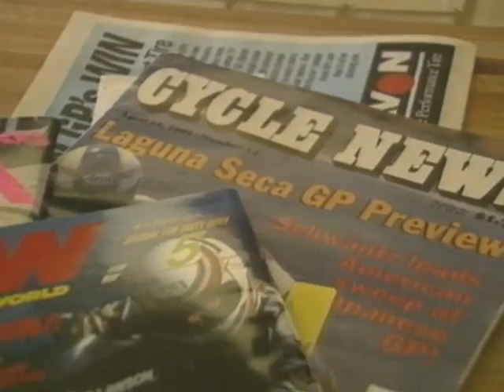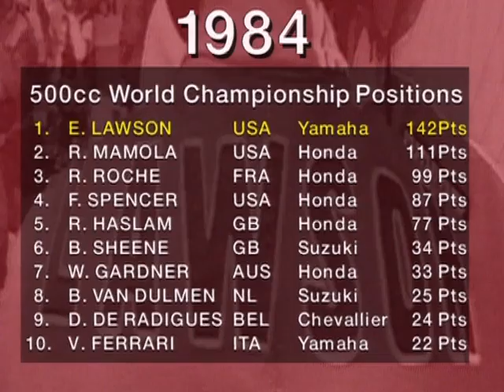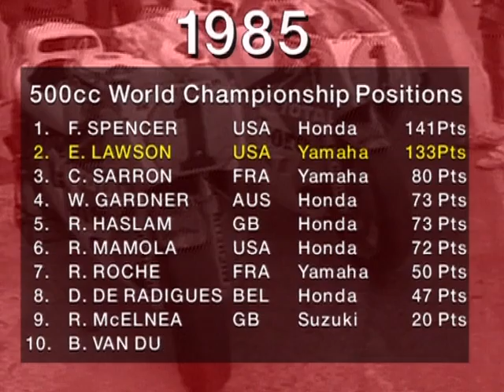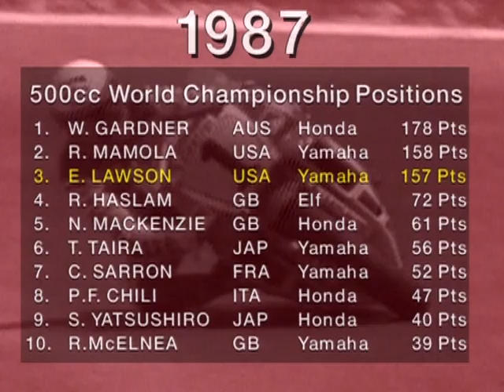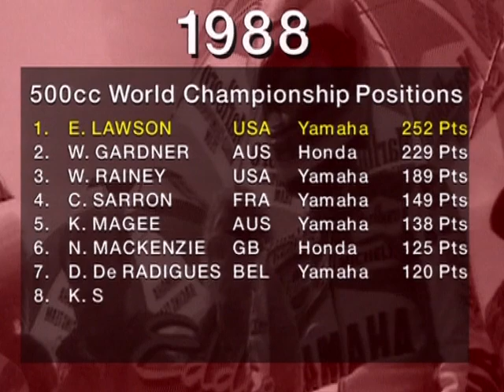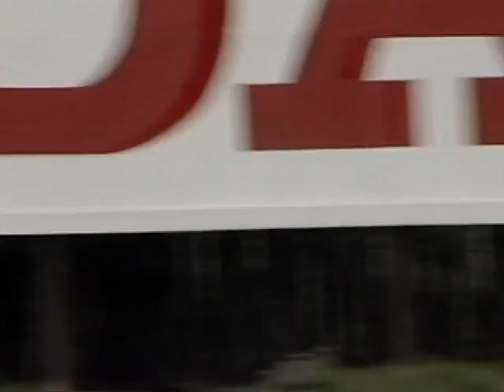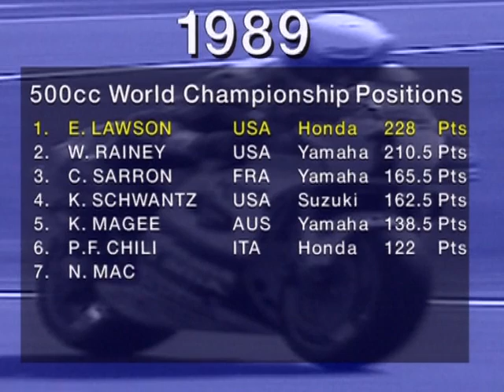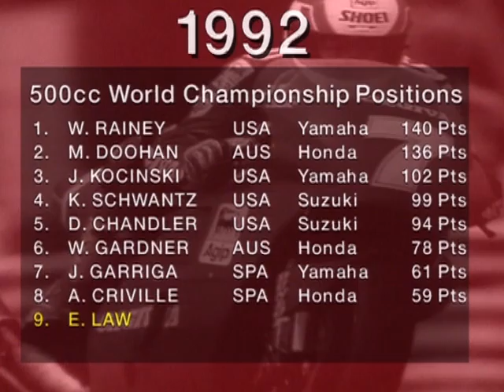Eddie Lawson : Eddie le "sérieux" Pilotes moto de légende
4 fois champions du monde en 500cm3
L'Amérique au diapason
L’Américain Eddie Lawson nait le 11 mars 1958 à San Antonio et débute sa carrière de pilote sur les circuits de dirt track de la Californie du Sud. Très vite, son attention se tourne vers la discipline de la vitesse et en 1979, il se classe second au championnat national américain AMA en 250cm3 derrière Freddie Spencer. Suite à ses résultats prometteurs, Kawasaki lui propose une place au championnat AMA Superbike Series qu’il remporte en 1981 et 1982. Parallèlement, il décroche le titre en 250cm3 au championnat AMA en 1980 et 1981 sous les couleurs Kawasaki.

Les Grands Prix avec Yamaha
Ses débuts en Grand Prix se font néanmoins auprès du constructeur Yamaha qui l’engage en catégorie 500cm3 aux côtés de Kenny Roberts en 1983. Lawson démontre son fort potentiel au guidon des japonaises et termine quatrième au classement final tandis que Roberts qui vient de courir sa dernière saison en championnat mondial est sacré vice-champion du monde.

La saison 1984 est l’une des plus belles pour le pilote américain, sur les douze courses que compte le championnat, il s’empare à quatre reprises de la victoire et termine quatre fois sur la deuxième marche du podium. Il obtient le sacre de champion du monde 500.
Pour l’année 1985, Lawson fait encore preuve d’un esprit combattif et reste sur le devant de la scène en décrochant le titre de vice-champion du Monde derrière son ancien adversaire, Freddie Spencer.

Les sacres mondiaux
La bataille s’annonce serrée en 1986 avec les pilotes Randy Mamola, Christian Sarron et Wayne Gardner. Pilote de talent, il s’octroie la victoire sur sept Grand Prix et devient une fois encore Champion du Monde.
Bien décidé à défendre son titre pour la saison 1987, il remporte cinq Grand Prix tandis que Gardner monte sept fois sur la première marche du podium. Le titre lui échappe et il termine au troisième rang mondial derrière Gardner et Mamola.

Eddie Lawson marque son grand retour en 1988, année où il s’empare d’un troisième sacre de champion du monde.
Passé sous les couleurs Honda, Lawson réitère son exploit en 1989 avec un quatrième titre mondial. Finalement, il retourne chez Yamaha en 1990 mais chute dès le début de la saison. Il manque plusieurs Grands Prix et se classe septième. A la fin de l’année, il quitte de nouveau Yamaha pour rejoindre Cagiva avec qui il ne retrouve plus vraiment les succès d’autrefois.
En 1991 et 1992, il prend part à ses dernières saisons de championnat du monde. Avec une sixième et neuvième place, le règne Lawson semble terminé. Retiré de la compétition en 1992, il pilote toujours pour le plaisir et prend régulièrement les commandes de superkart auprès de l’ancien pilote Wayne Rainey.

Très discret sur sa vie privée, l'homme du Colorado et des grandes rivières raccroche à 34 ans, las des aéroports et des hôtels.

Cette vidéo nous fait redécouvrir qu'il fut généreux avec la poignée de gaz pour contrer Roberts, Schwantz, Gardner mais aussi les Français Roche et Sarron. Belle époque !